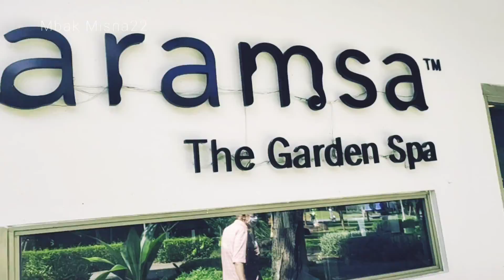"MINGGUKU" MENIKMATI INDAHNYA TAMAN//BISHAN_ANG MO KIO."SGR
Assalamualaikum teman" semuanya kali ini,,Minggu 5september 2021,,,
Kegiatan saya ngantar nenek pergi sembahyangan terus saya sama kakek pergi jalan" ketamanbishan BishanAngmokio tamansingapur.

video saya edit pakai inshot HP vivo 1910
pemusik:weary Eyes

Terimakasih untuk teman" yang selalu support channel @Nutrisi_jiwa semoga kita semua selalu diberi kemudahan setiap langkah,,kesehatan dan kesuksessan

Sukses bersama:
youtuberpemula
tkwsingapura
tkwtaiwan
tkwhongkong
tkwarab
tkimalasyia
vlogtkw
tkwsukses
masakantkw
vlogmasak
vlogindonesia